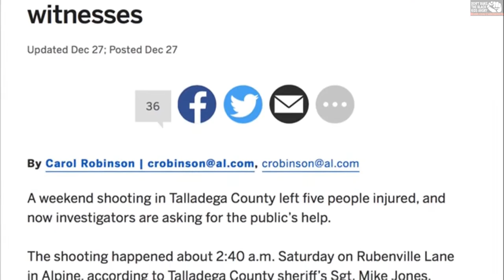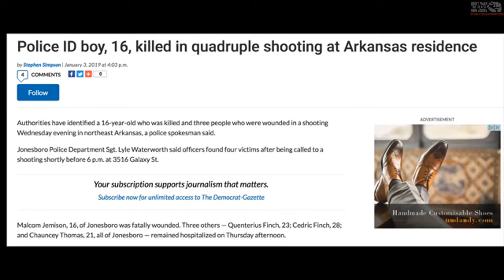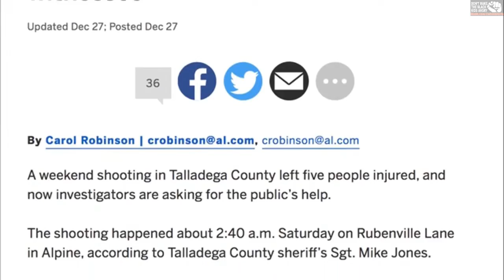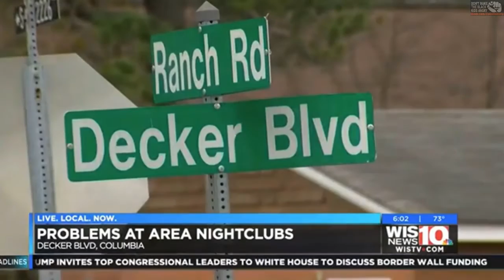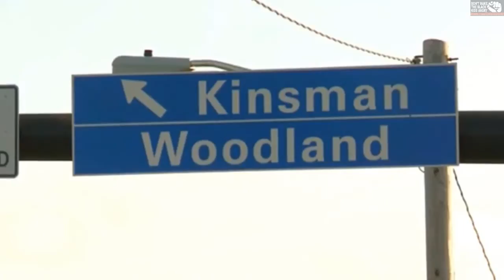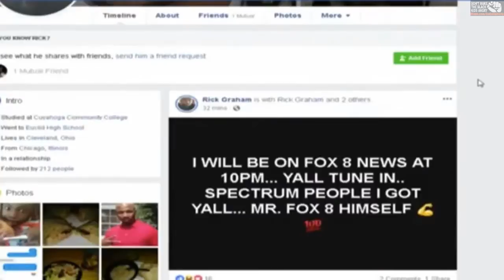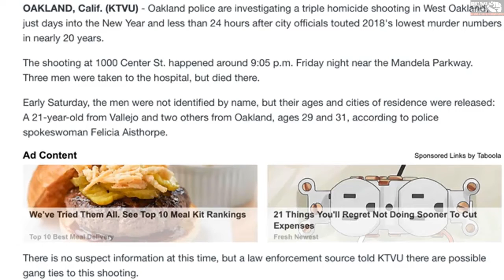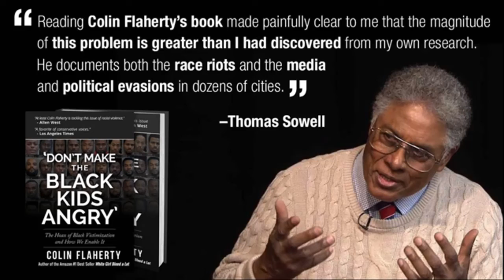9 more mass shootings from the fellas.That's 22 in recent weeks